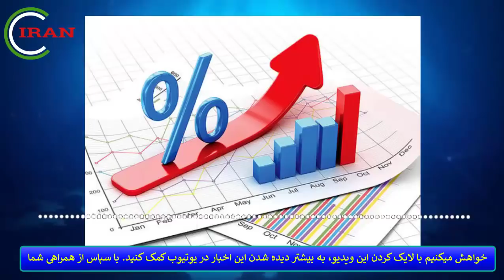فوری فوری! بار دیگر یک هواپیمای ایرانی در کرج...